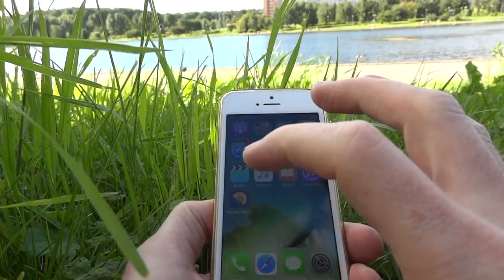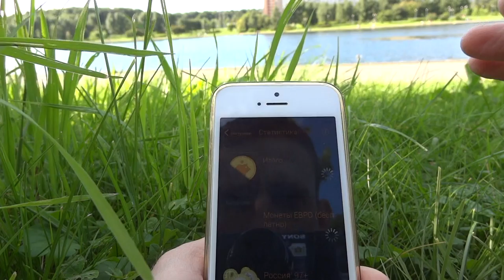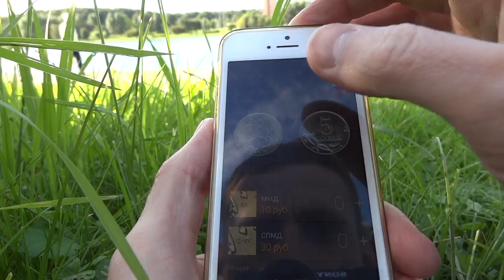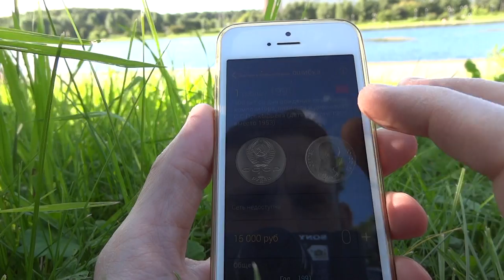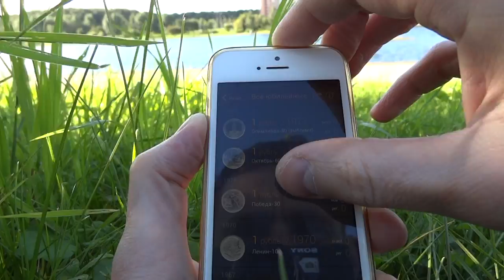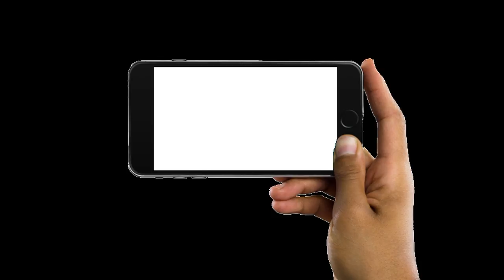📲ПРИЛОЖЕНИЕ ДЛЯ НУМИЗМАТА👑ПРИЛОЖЕНИЕ МОНЕТЫ МИРА💻